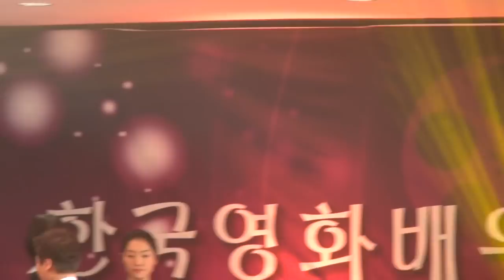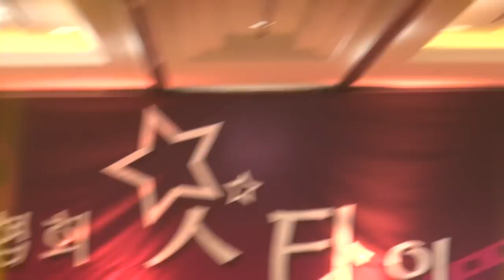한국영화협회 스타의 밤-시상식_소공동롯데호텔3층_영상감독 이상웅-2013.12.27. 00554